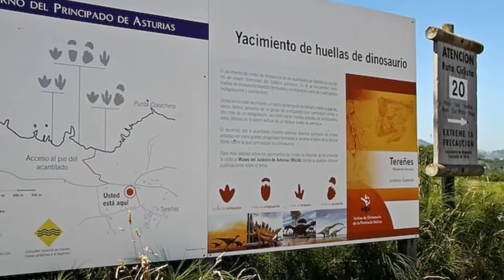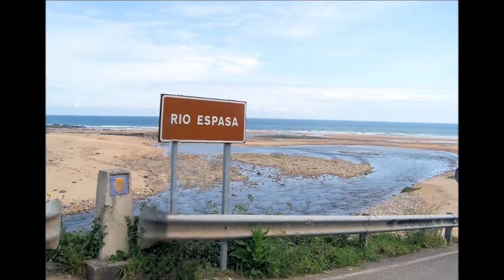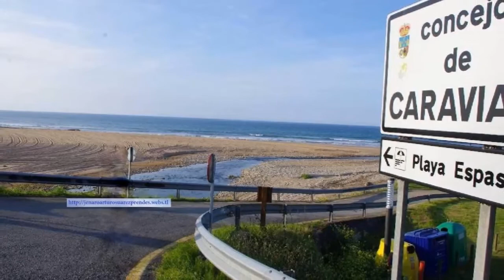Asturias, Concejo de Colunga I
Colunga, Asturias - España

Colunga es un concejo de la comunidad autónoma del Principado de Asturias, España, una parroquia de dicho concejo y una villa comprendida en dicha parroquia. La villa de Colunga es la capital del concejo.

El concejo de Colunga limita al norte con el mar Cantábrico, al sur con Parres y Piloña, al este con Caravia y al oeste con Villaviciosa.

La parroquia de Colunga tiene una extensión de 3,22 km² y únicamente comprende la villa de Colunga

Sus vías de comunicación son: la autovía A-8 ( Autovía del Cantábrico), la N-632 que atraviesa el concejo y su capital, de este a oeste, la AS-257 que va a Lastres, la AS-258 que va Libardón y la AS-330 que va a Villaviciosa.

Está a una distancia de la capital del Principado de 58 kilómetros.

Sus principales núcleos por número de habitantes son: la villa de Colunga su capital, Lastres, Luces, Loroñe, La Isla, Libardón y Lue.

Su relieve está marcado en diferentes zonas, al suroeste está la zona Protegida del Paisaje del Sueve con alturas que no superan los 1.000 metros de altitud exceptuando El Picu Pienzu de 1.159 metros, Al norte hay una especie de meseta de entre 100 y 200 metros.

Sus cauces fluviales son cortos y poco caudalosos, siendo el principal caudal El Ríu Libardón. Del monte Sueve surge El Ríu Carrandi, otros cursos fluviales son La Riega´l Frayón y La Riega los Llorales.